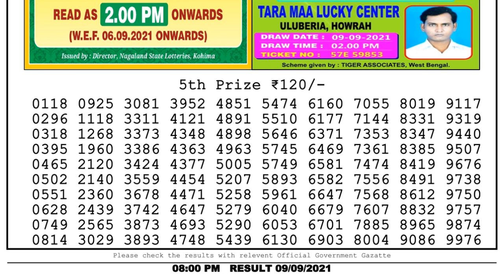Nagaland Lottery Sambad Result | Dear Lottery